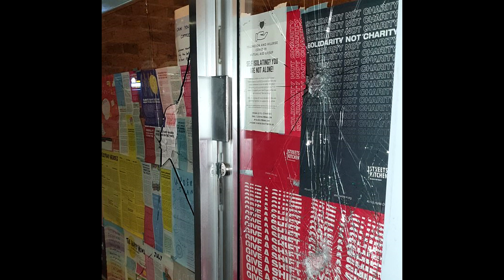Where Is He Now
It seems only right to see what has been going on in Corbyn's life and perhaps others close to him.